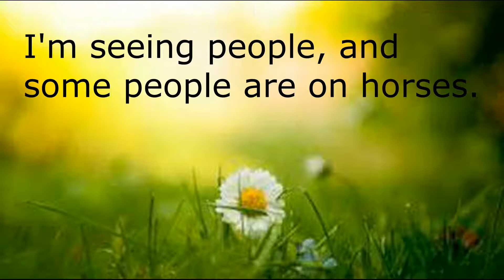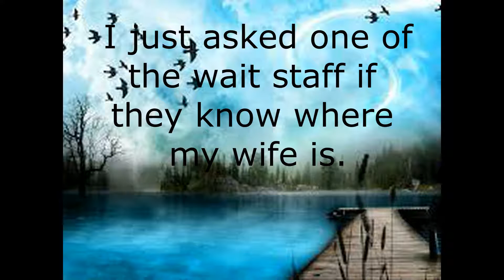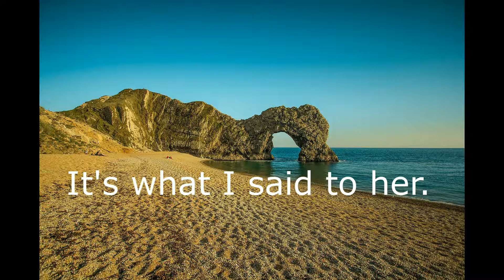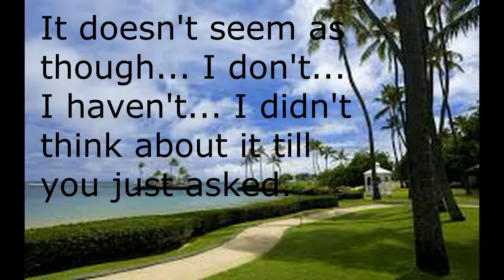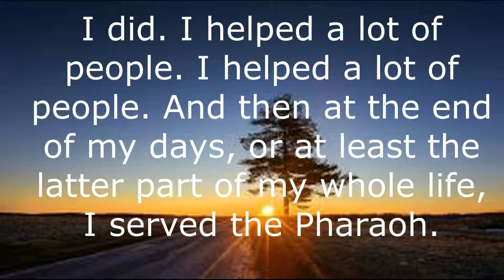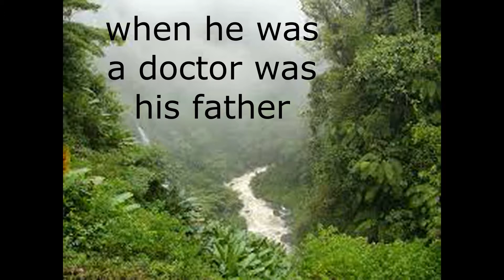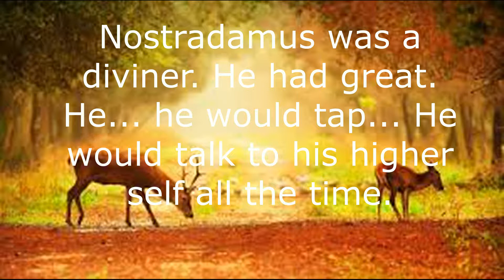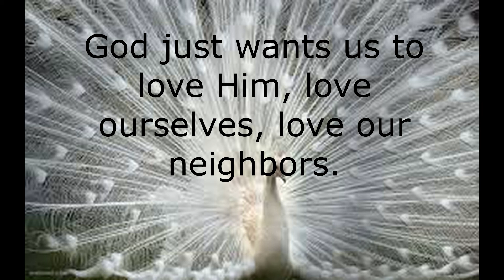Past life regression - he talked to Nostradamus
The man was an advisor to an Egyptian pharaoh and had conversations with Nostradamus. He brings back lessons about love, family, and service.

QHHT stands for Quantum Healing Hypnosis Technique, which was developed by Dolores Cannon. This technique extends a past life regression into a Q&A with the client's Higher Self. Most of the questions are prepared in advance by the client.

Natalie Candela, PhD is a certified hypnotherapist, QHHT practitioner,  transformation coach, and spiritual teacher. Her passion is helping people transform their lives in powerful ways. Hypnotherapy is a powerful tool for achieving many goals from individual behavioral issues, such as overcoming fear, improving performance, or managing stress, to creating sweeping life changes that may include healing past trauma, finding a new direction in life, improving self-esteem, going through a spiritual awakening, etc. Natalie assists people who have had near-death experiences and/or alien contact to understand, process, heal, and integrate those experiences using hypnosis and spiritual coaching. Natalie can be reached through AwakenedHypnosis.com